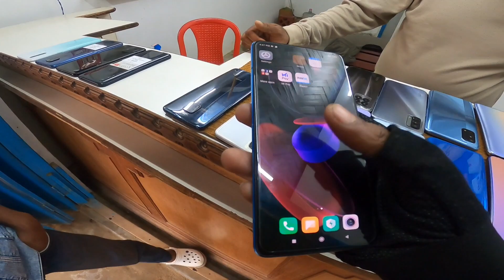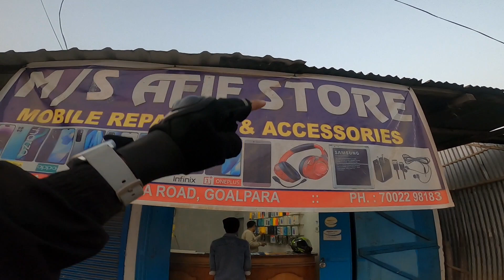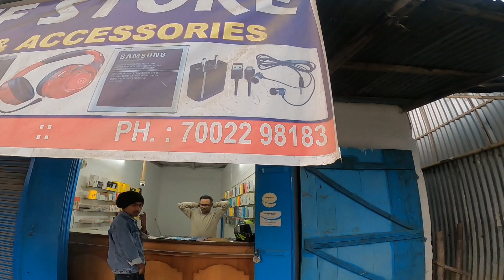Goalpara 2nd Hand Mobile Store🔥||Starting Price 3000 only 😲assam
Your Queries👇
2nd hand mobile store goalpara assam
2nd hand I phone
oppo reno
one plus
samsung
mi
all 2nd hand mobile avelable.

 My Video Equipment 👇 1.Gopro Hero 8 Camera 2.Ubon cm-21 mic 3.R15 v3 bs6155 cc Bike ( Tokyo)

 Julfikkar Zehan From Goalpara (ASSAM) India